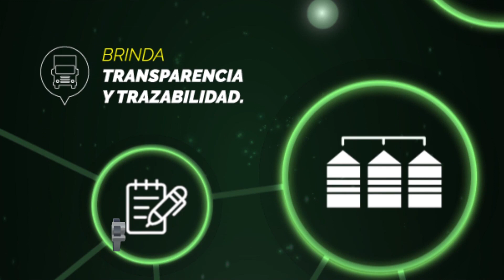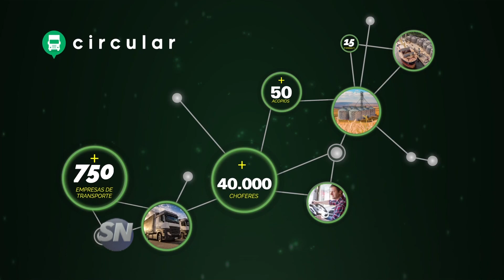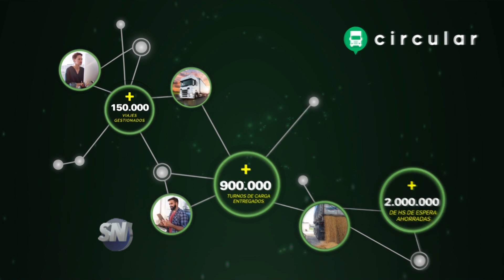CIRCULAR presento su sistema de logística integrada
Se trata de un sistema de optimización de todos los movimientos referidos a la producción primaria, industrual y todo el camoni a recorrer hasta los puertos.